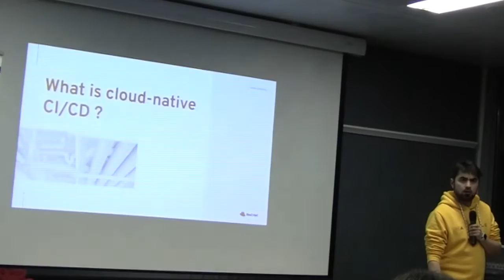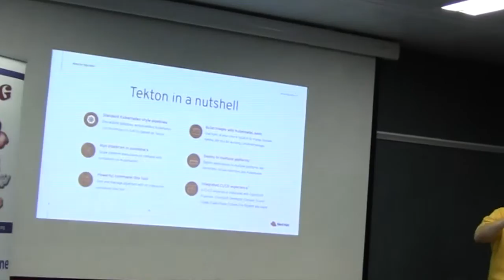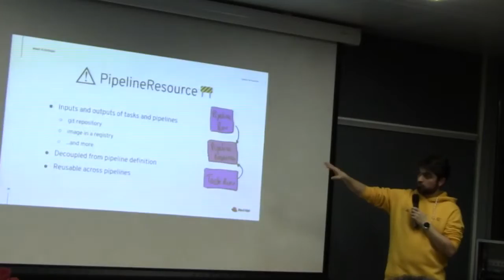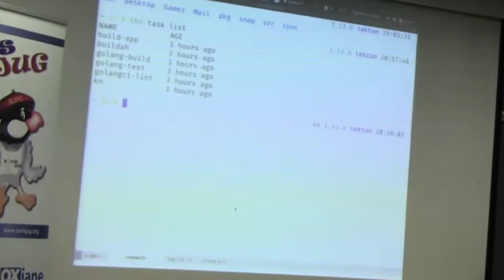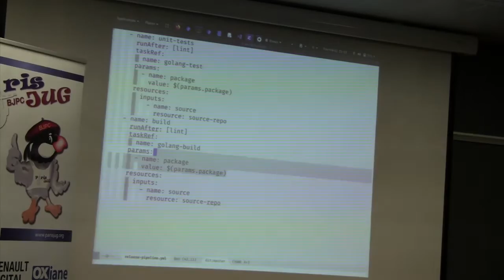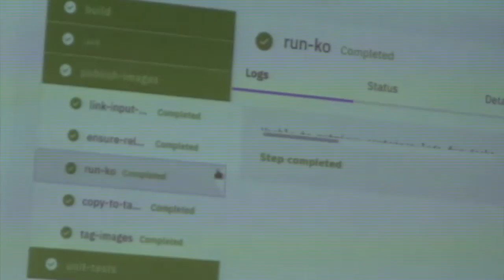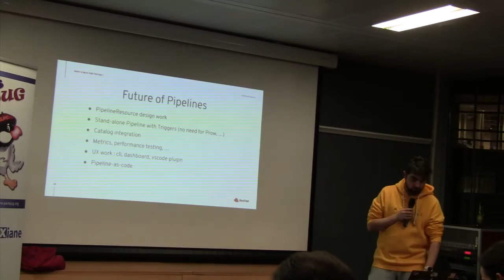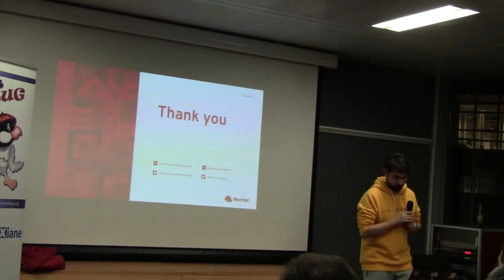2020/02/11 - Implémenter un cloud-native CI/CD avec Tekton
Les architectures "modernes" microservices nécessitent des systèmes CI/CD stables et fiables. Il existe de nombreux outils et technologies qui adressent ce besoin en CI/CD. Cependant, les solutions traditionnelles ont tendance à être rigides, consommatrices en ressources et difficiles à gérer. Tekton est un projet open-source (porté par le CDFoundation) qui fournit un ensemble de composants permettant de mettre en place un CI/CD au dessus de Kubernetes. Tekton aspire à devenir le plus petit dénominateur commun des systèmes de CI/CD, en suivant l'exemple de Kubernetes dans le domaine du déploiment d'application cloud-native.

par Vincent Demeester